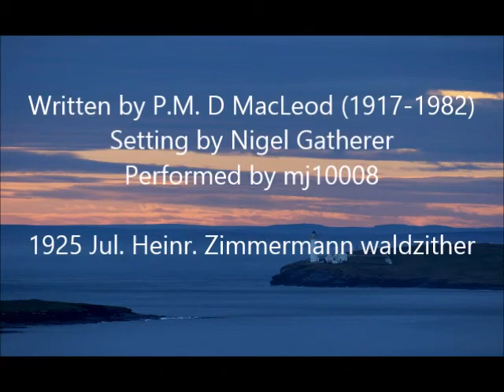Flett from Flotta (P.M. D MacLeod), Scottish pipe march on waldzither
Pipe Major Donald MacLeod (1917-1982): "Flett from Flotta"

This is a popular Scottish bagpipe tune, a march in 4/4 time, played on solo waldzither (in GDAEA tuning), using a transcription by Nigel Gatherer.

1925 Jul. Heinr. Zimmermann waldzither